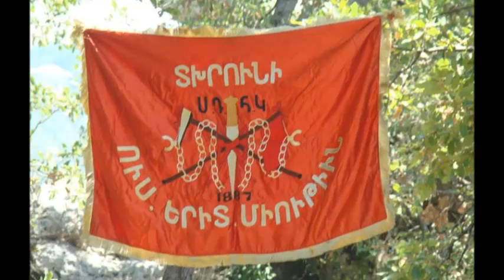Տխրունիի Յիշատակին - Berj Naccashian (NEW)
This video is made for commemoration of Sarkis Kederian (Dkhrouni).